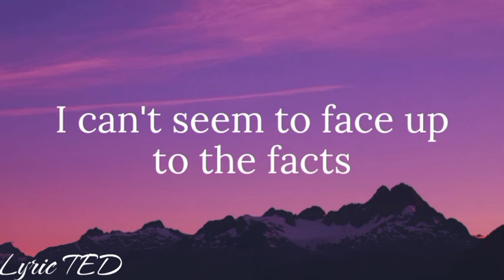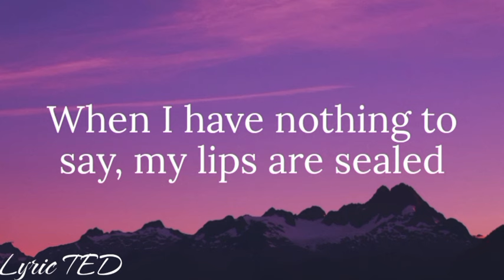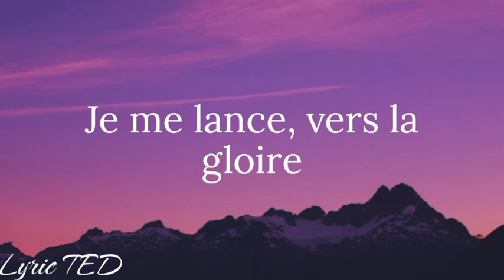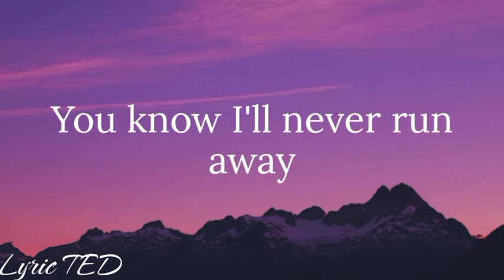Miley Cyrus - Psycho Killer (lyrics)